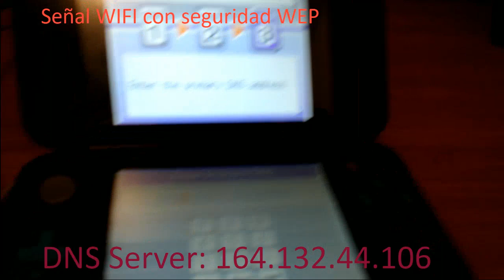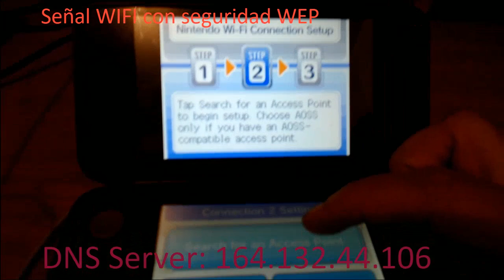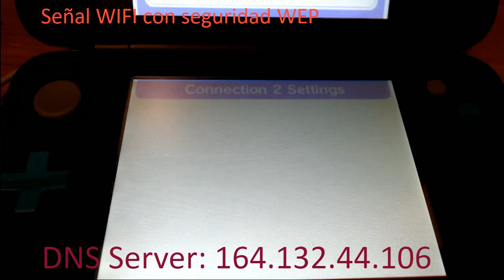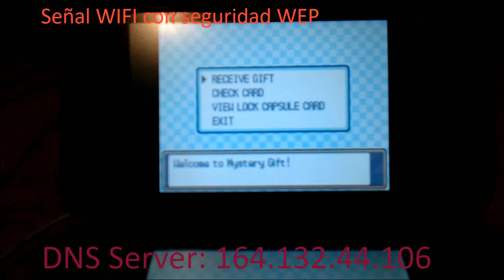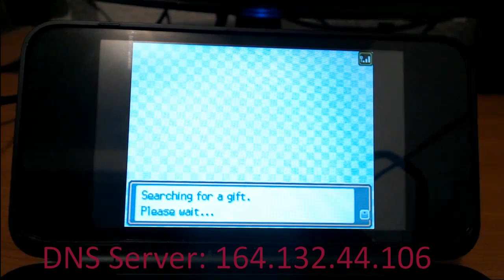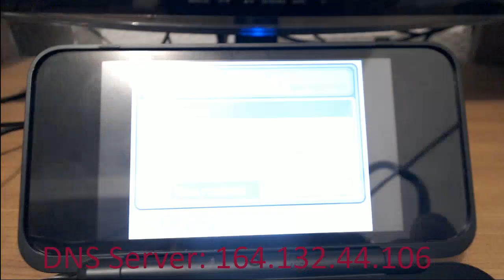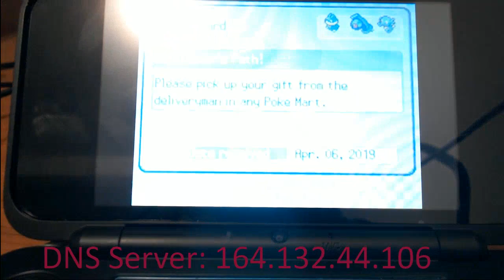✔️ Usar la GTS 4ta generación en el 2021 ✔️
Estas buscando la forma de como conseguir los Pokémon de evento de 4ta Generación?

entra y entérate como conseguirlos

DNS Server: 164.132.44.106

Donaciones: goo.gl/kXH8kE

Tarjeta gráfica: NVIDIA GeForce GT 620
Placa base: Asus P8H61-M LX PLUS R2.0
Procesador: Intel core i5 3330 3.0Ghz
Memoria Ram: Kingston HyperX DDR3 12GB
Disipador: Cooler Master Hyper 212 LED
 Disco Duro: 1TB DD
Fuente de alimentación: Cooler Master extreme power plus 500w
Gabinete: Eagle Warrior Gaming CG-07R0